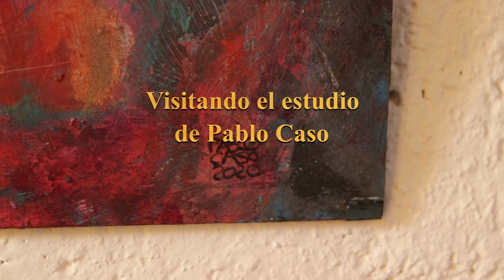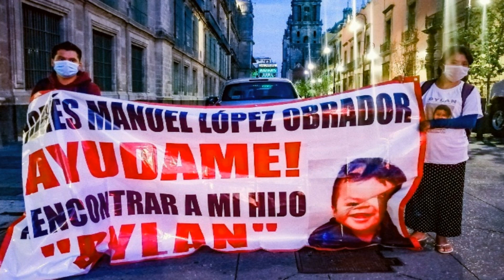Visitando el estudio de Pablo Caso Arte y Cultura